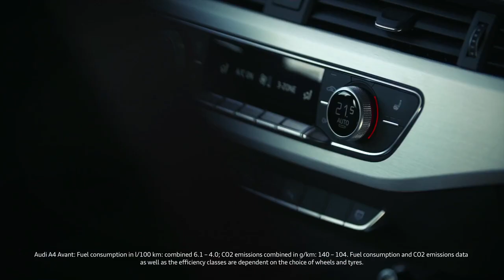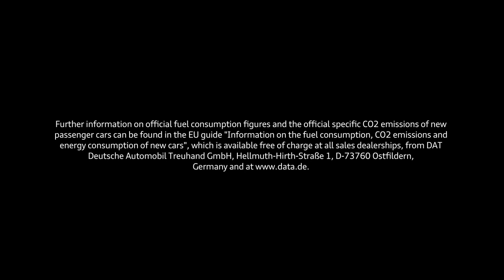The Audi A4 Avant - Reliability Redefined